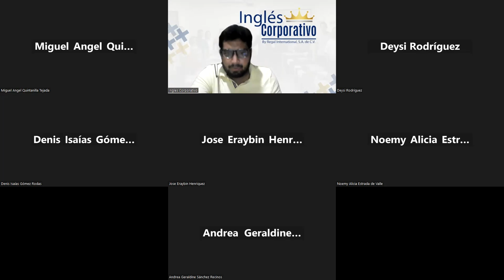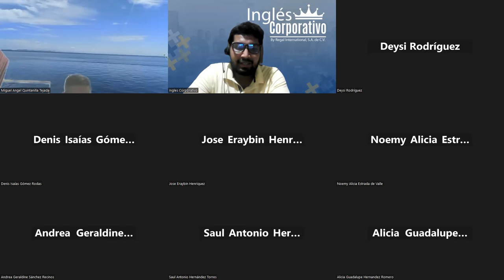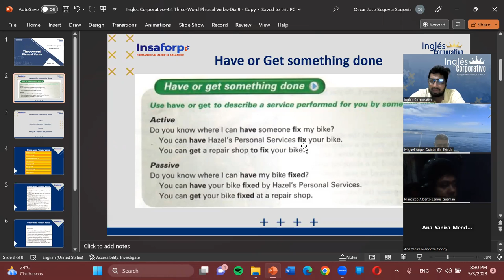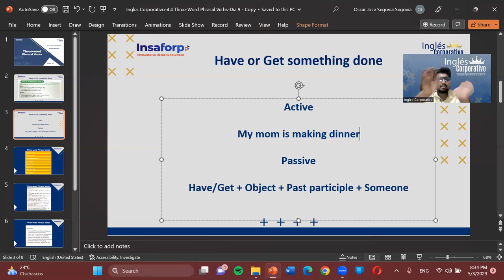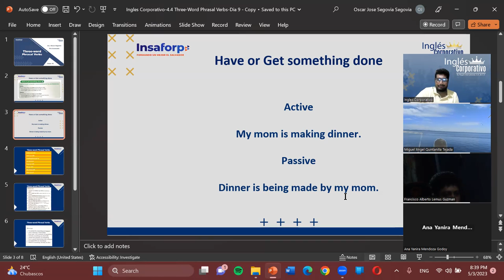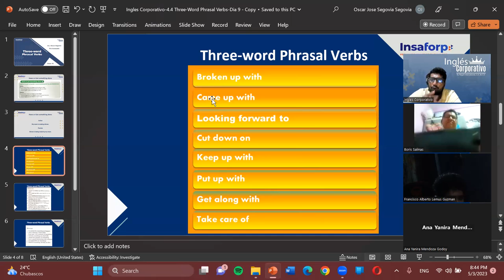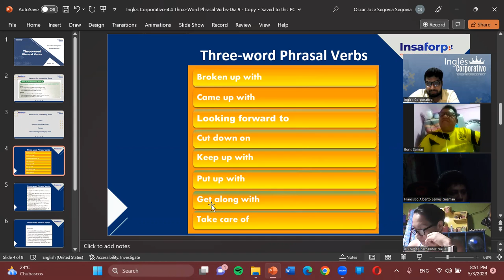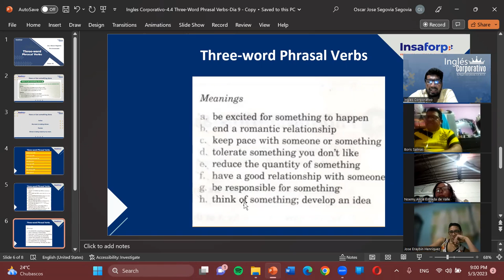Sesion10-05-03-23-PA2-01-8-9-PM-04-23-Segovia-Three-Word Phrasal Verbs